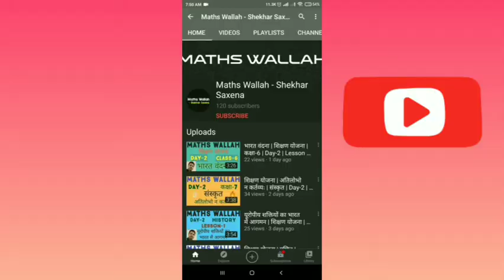Sanskrit lesson plan|संस्कृत शिक्षण योजनाअतिलोभो न कर्तव्य:| Class-7 | कक्षा-7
Very Good Explanation. Of शिक्षण योजना